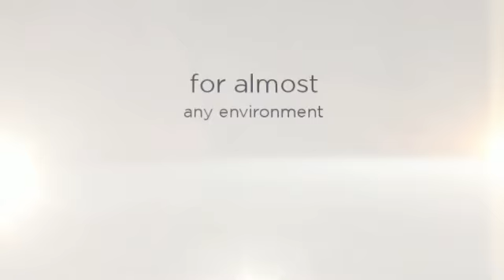wall packs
At Wall Packs Co. we offer a wide selection of outdoor lighting options for almost any environment. All our fixtures are UL 924 listed for use in the United States and feature simple installation so your outdoor area is effectively lit as soon as possible. All of our wall packs are sold directly from our warehouses, allowing us to offer you the best prices in the industry - guaranteed.